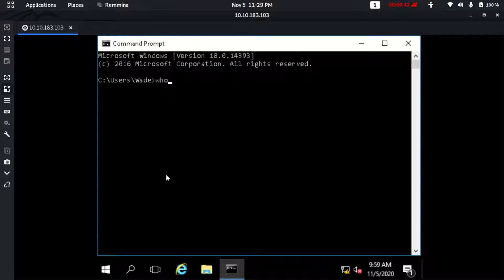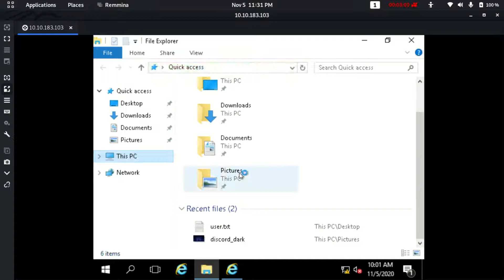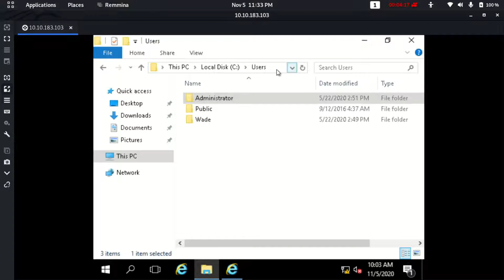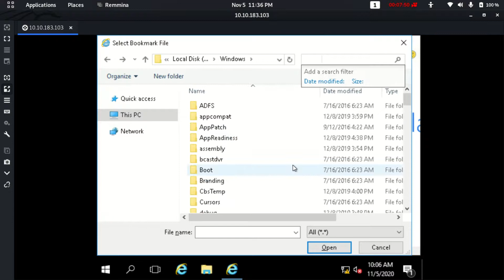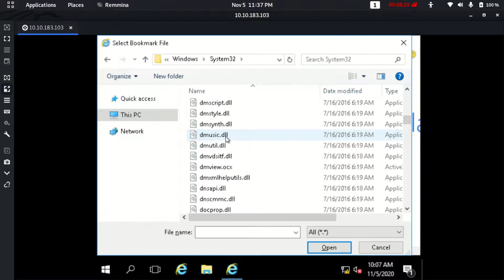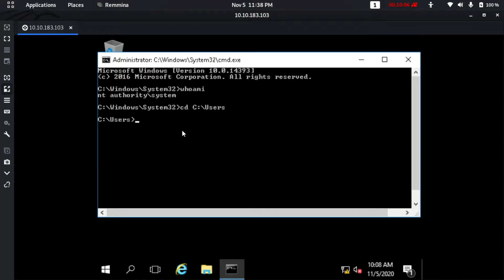Manual Privilege escalation on a Windows Server.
This video demonstrates how any application containing a link in the certificate details can be used to exploit a bug in the UAC to get the System user privileges.